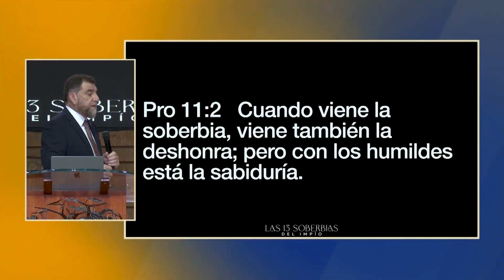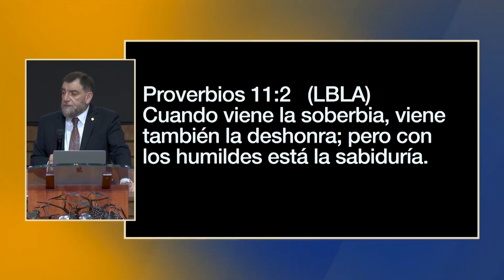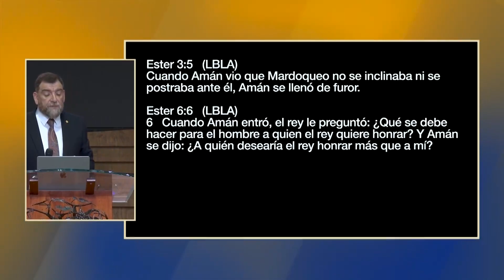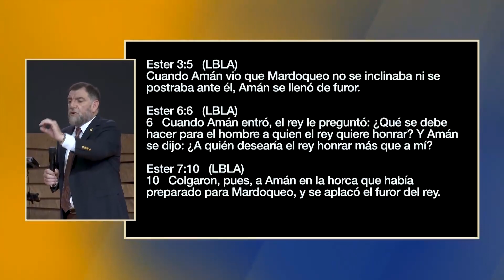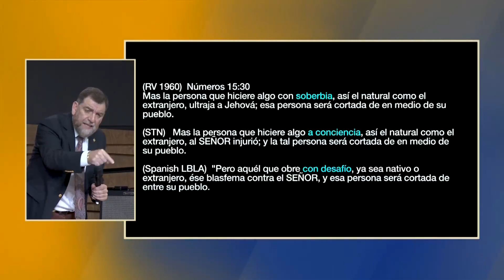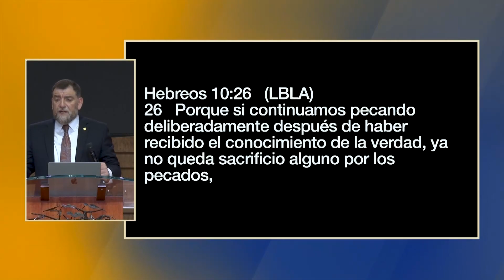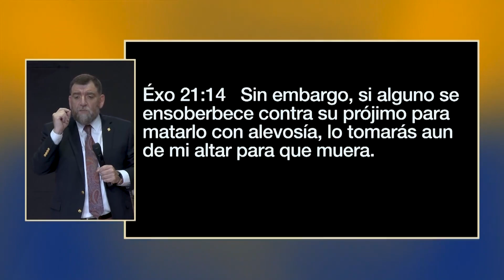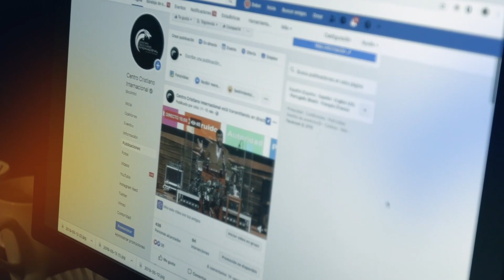Apóstol Billy Bunster - Las trece soberbias del impío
El apóstol Billy Bunster nos muestra a través de la Biblia, las trece formas de llamar a la soberbia y como esta nos aleja de Dios.